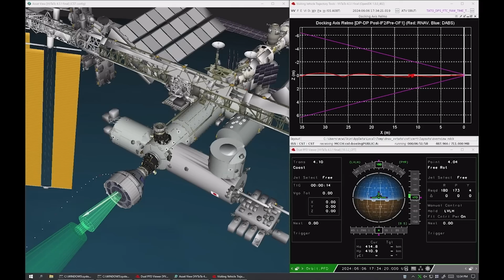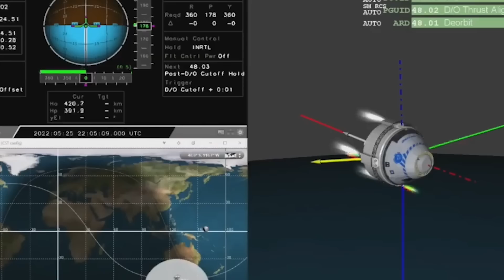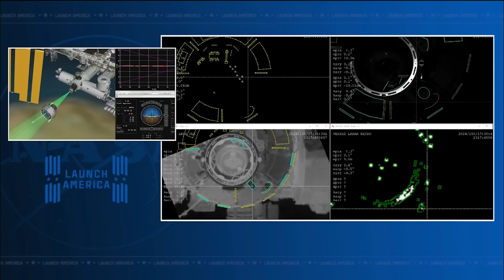Boeing Needs More Time Before Undocking The Crewed Starliner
Earlier this morning NASA held a media teleconference and provided new information on Starliner’s condition and its departure from the ISS. What was originally intended to be around a week-long stay was initially pushed back to the 22nd of this month and was just changed to the 26th at the earliest. This comes as teams continue to work on figuring out the exact source and significance of a few different issues.

Between 5 current helium leaks, 3 of which are larger than others, and a few thruster issues, NASA and Boeing are taking their time to make sure they learn as much as possible and bring Suni and Butch home safely. Here I will go more in-depth into the reentry date change, the current state of the vehicle, plans over the next week, and more.

Chapters:
0:00 - Intro
0:37 - Another Push Back